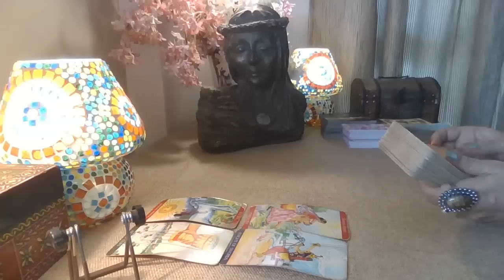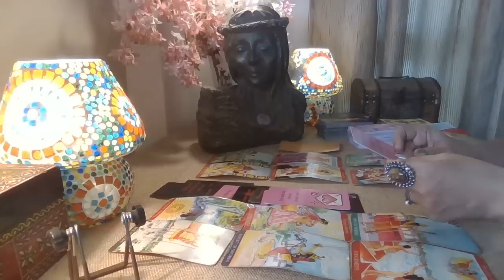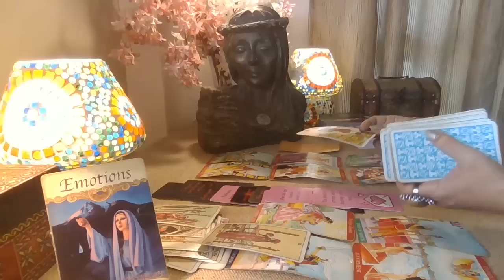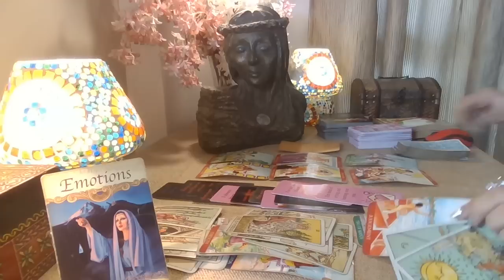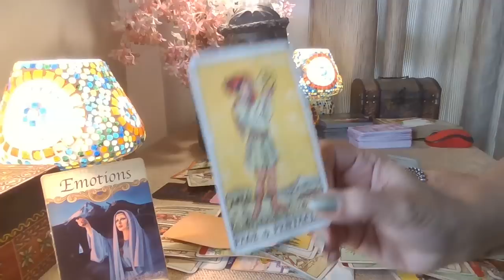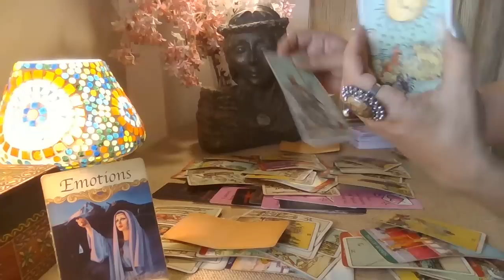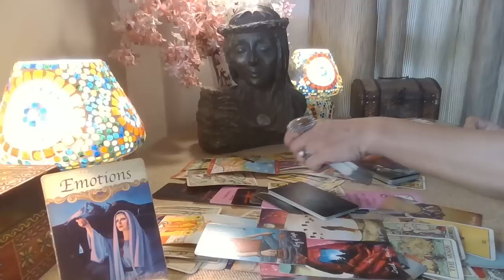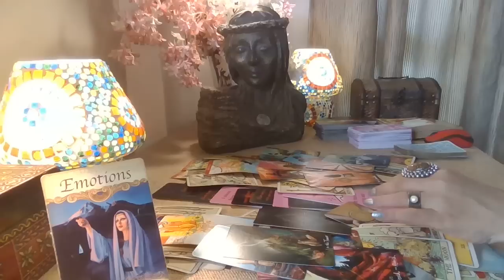Aries Tarot - WHO'S GOT THE OPTIONS NOW ??!! / July 2022 /